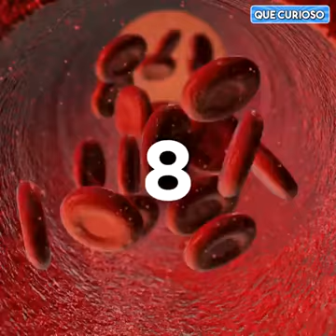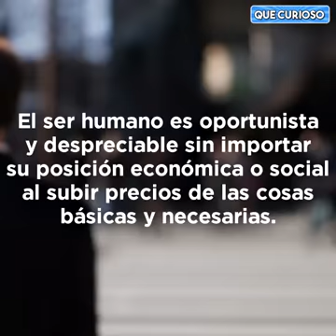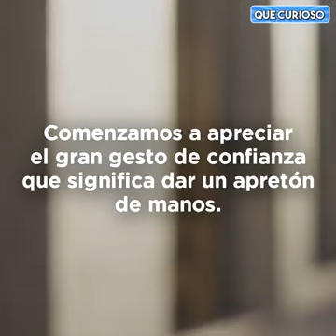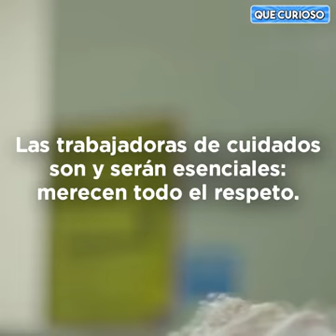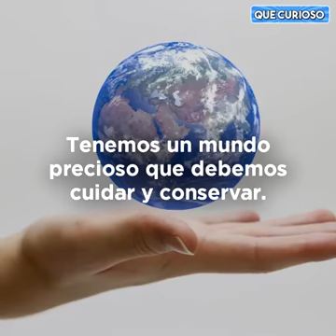32 enseñanzas que el Coronavirus Covid19 nos está enseñando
Efectos y consecuencias de la crisis mundial del